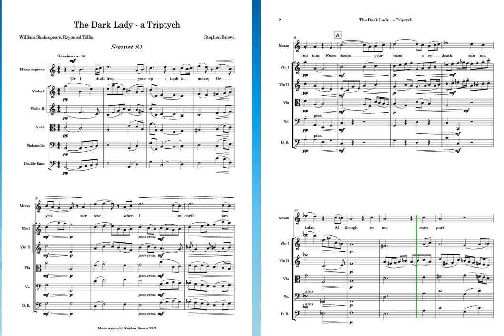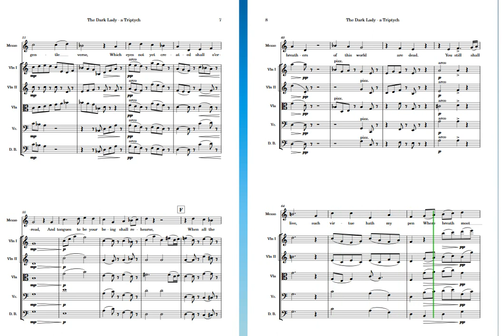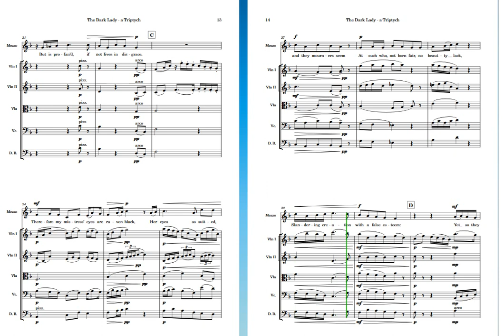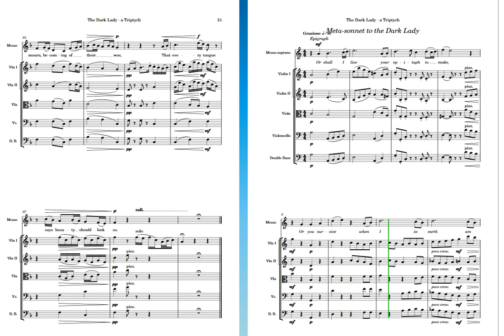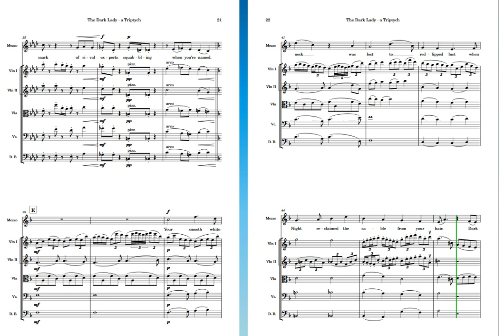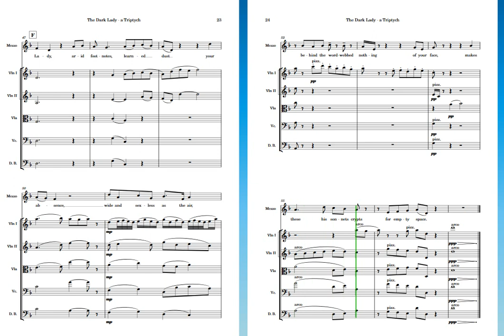Dark Lady Triptych string orchestra version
for review by potential performers only
00:00 Sonnet 81 (Shakespeare)
02:50 Sonnet 127 (Shakespeare)
04:54 Meta-sonnet to the Dark Lady (Raymond Tallis)